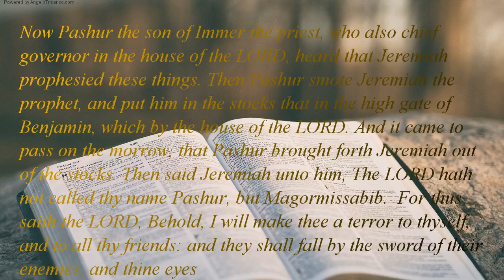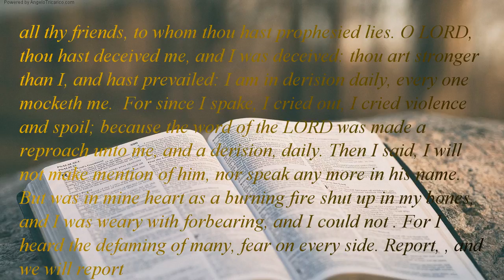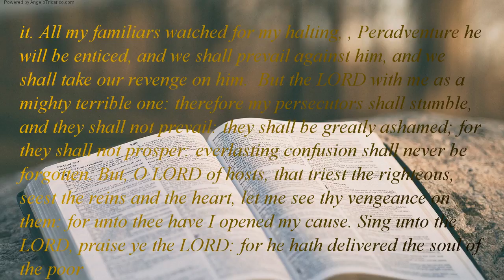The Holy Bible | book 24 - Jeremiah - Chapter 20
Now Pashur the son of Immer the priest, who also chief governor in the house of the LORD, heard that Jeremiah prophesied these things. Then Pashur smote Jeremiah the prophet, and put him in the stocks that in the high gate of Benjamin, which by the house of the LORD. And it came to pass on the morrow, that Pashur brought forth Jeremiah out of the stocks. Then said Jeremiah unto him, The LORD hath not called thy name Pashur, but Magormissabib.  For thus saith the LORD, Behold, I will make thee a terror to thyself, and to all thy friends: and they shall fall by the sword of their enemies, and thine eyes shall behold : and I will give all Judah into the hand of the king of Babylon, and he shall carry them captive into Babylon, and shall slay them with the sword. Moreover I will deliver all the strength of this city, and all the labours thereof, and all the precious things thereof, and all the treasures of the kings of Judah will I give into the hand of their enemies, which shall spoil them, and take them, and carry them to Babylon. And thou, Pashur, and all that dwell in thine house shall go into captivity: and thou shalt come to Babylon, and there thou shalt die, and shalt be buried there, thou, and all thy friends, to whom thou hast prophesied lies. O LORD, thou hast deceived me, and I was deceived: thou art stronger than I, and hast prevailed: I am in derision daily, every one mocketh me.  For since I spake, I cried out, I cried violence and spoil; because the word of the LORD was made a reproach unto me, and a derision, daily. Then I said, I will not make mention of him, nor speak any more in his name. But was in mine heart as a burning fire shut up in my bones, and I was weary with forbearing, and I could not . For I heard the defaming of many, fear on every side. Report, , and we will report it. All my familiars watched for my halting, , Peradventure he will be enticed, and we shall prevail against him, and we shall take our revenge on him.  But the LORD with me as a mighty terrible one: therefore my persecutors shall stumble, and they shall not prevail: they shall be greatly ashamed; for they shall not prosper: everlasting confusion shall never be forgotten. But, O LORD of hosts, that triest the righteous, seest the reins and the heart, let me see thy vengeance on them: for unto thee have I opened my cause. Sing unto the LORD, praise ye the LORD: for he hath delivered the soul of the poor from the hand of evildoers. Cursed the day wherein I was born: let not the day wherein my mother bare me be blessed. Cursed the man who brought tidings to my father, saying, A man child is born unto thee; making him very glad. And let that man be as the cities which the LORD overthrew, and repented not: and let him hear the cry in the morning, and the shouting at noontide; Because he slew me not from the womb; or that my mother might have been my grave, and her womb always great . Wherefore came I forth out of the womb to see labour and sorrow, that my days should be consumed with shame?